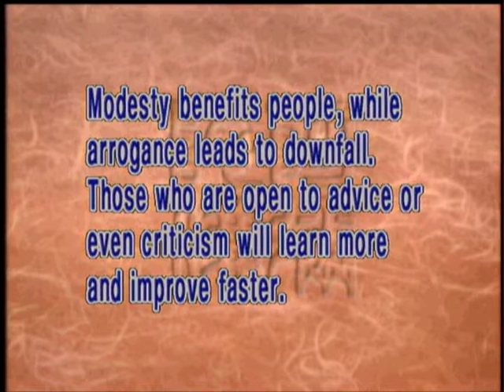Will being nice result in getting taken advantage of?(GDD-518, Master Sheng Yen)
People who can't take advice only gain temporary feeling of dignity. They may get self-respect, but it only serves to satisfy their vanity and so is not a true warranted self-respect. While a humble, tolerant person who is willing to accept warnings, advice or even reproach, and feels grateful for criticism is a great bodhisattva and can truly benefit.